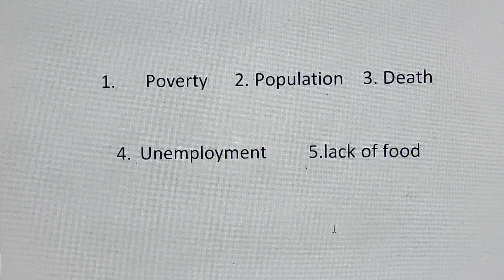Q.9 / RANKING AND SERIES / IMO /NSO/IGKO /IEO /SANIK SCHOOL/NAVODAYA / NTSE / ANY COMPETITIVE